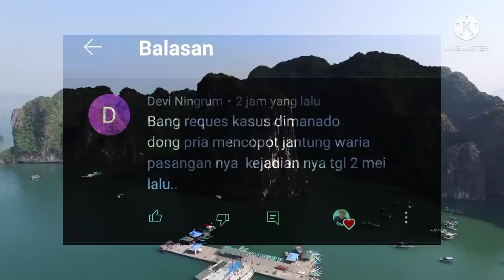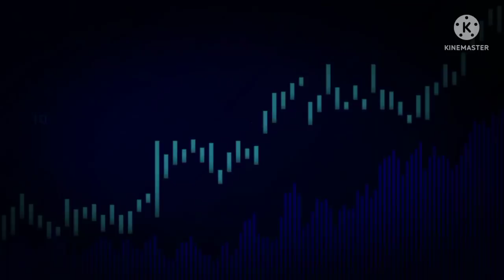MASIH BERDETAK DICABUT LALU DI REMAS HINGGA HANCUR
hai guys balik dalam channel gw untuk video kali ini gw ingin menceritakan MASIH BERDETAK DICABUT LALU DI REMAS HINGGA HANCUR

informasi dan alur cerita berdasarkan artikel dari pemberitaan yang terjadi sesuai dengan pemberitaan yang beredar.